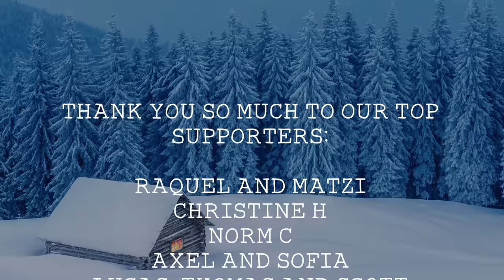Indie/Indie-Folk Compilation - Winter 2019/2020 ❄️ (1-Hour Playlist)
if you’d like your music to be featured on our channel.

💿 Tracklist:
0:00 Ian Randall Thornton – ‘Wide Awake’
3:41 Firewoodisland -- ‘Hollow Coves’
6:56 Amrita Soon -- 'Familiar Strangers’
10:49 Gatlin -- ‘Cold Night in Brooklyn (Alternate Version) ft. Hank Compton’
15:15 Hanna Turi – ‘Never Grey’
19:19 Coopertheband -- 'Rebels (Acoustic)’
23:06 Jordan Moyes -- ‘Not That Far Away’
27:56 Hudson Freeman -- ‘Warm Me, Winter’
32:33 Kitt Philippa -- ‘Moth’
36:29 Brian Dunne -- ‘Harlem River Drive’
40:15 Benedikt -- ‘Pope Francis’
44:05 Jesper Hasnaoui -- ‘Cold’
47:29 Holly Abraham -- 'Landslide’
50:48 The Crescent Sky – ‘Northern Lights’
53:55 Katie Bird -- ‘Heel’
57:43 A.Graff -- ‘Still in Bloom’
1:00:24 Titus Haug – ‘Winter Sweater’
1:03:58 Ian Randall Thornton -- ‘North & South’
1:07:58 anatu -- ‘heavy’

❓ About alexrainbirdMusic: Since 2011, Alex Rainbird has been finding and showcasing the very best in independent music. Joined by his girlfriend Beth Paterson as of 2017, the couple feature over 70 new artists a month, and hope to provide a platform for underrated musicians to be heard and for viewers to discover their new favourite band. Join their +730,000 subscribers today to be the first to hear the finest independent music!